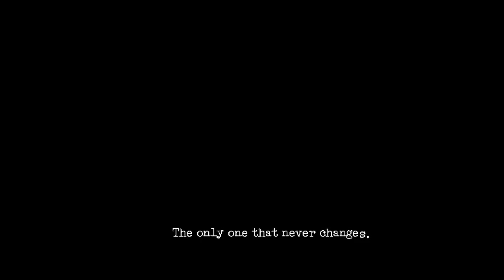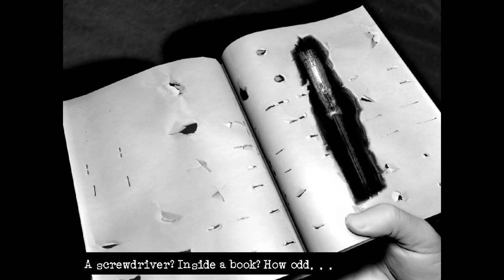Memories of Sophie - Let's Play Downfall Part 2 -2016 Remake/Redux Blind PC Gameplay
Let's play Downfall! In part 2 of this blind gameplay/playthrough of Downfall, Joe Davis wakes up in the morning.
► Downfall Blind Gameplay/Playthrough Playlist | If you enjoyed the video, consider leaving a like and/or comment as support!

► Downfall

► Downfall Story Synopsis

From the creator of The Cat Lady, a dark & atmospheric horror adventure with full English voice acting (starring Jesse Gunn, Isa And & David Firth) with an original soundtrack by micAmic and many featured artists.

The developers stress this game is not recommended for players under 18.